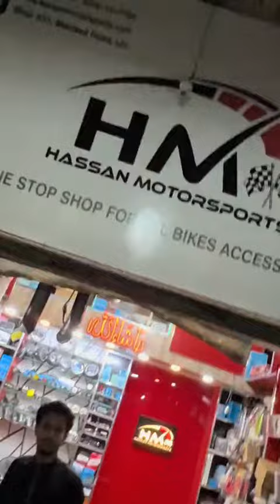Yamaha Modified | LED Assembly | Moxi Lever | Safe Guard | Indicator | Side Mirrors| Fat Bar Handle